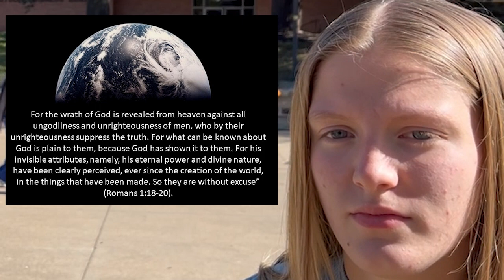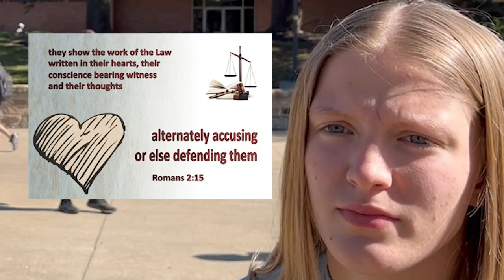God in Nature, Conscience, and His Word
What can be known about God.